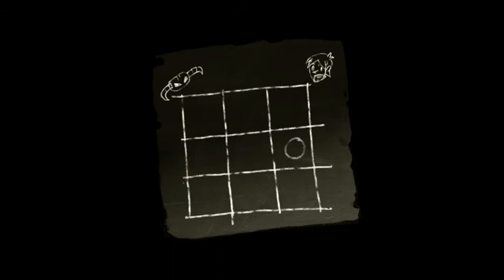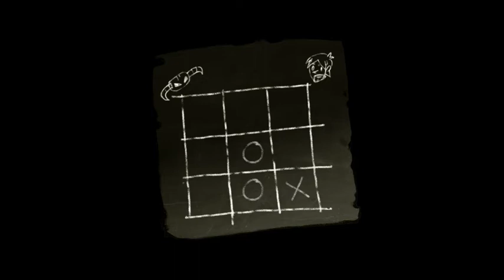Desire Game Walkthrough (2011) Part 3